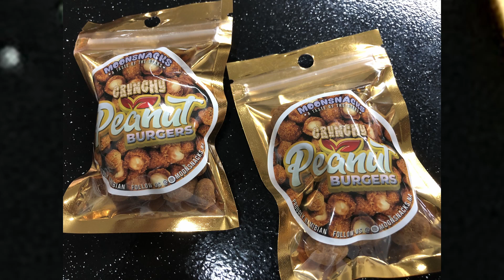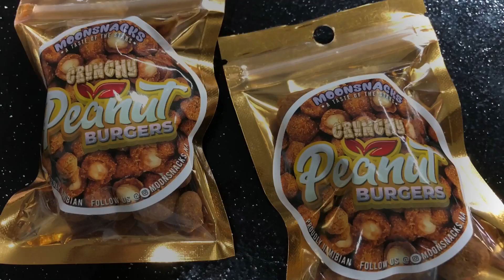MYD Start-Up with Moonsnacks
"Local farmers have been really great because they can accommodate certain requests for us."

Bruno Nghimwena, founder of local food brand, Moonsnacks, was in studio to chat with Sibo about the challenges of starting a small business.